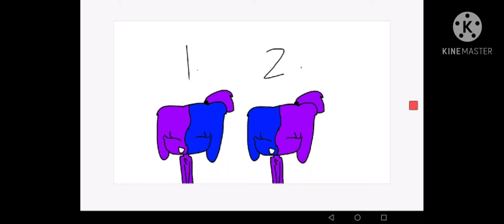1 or 2